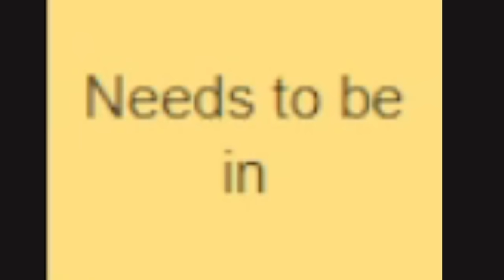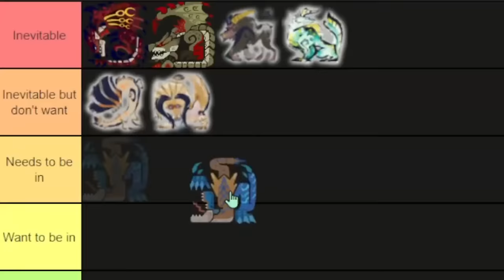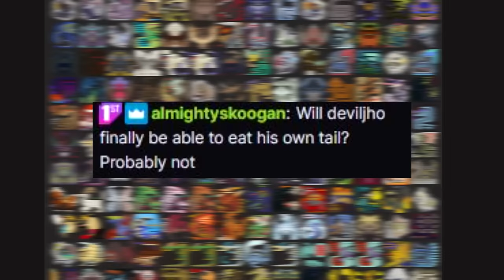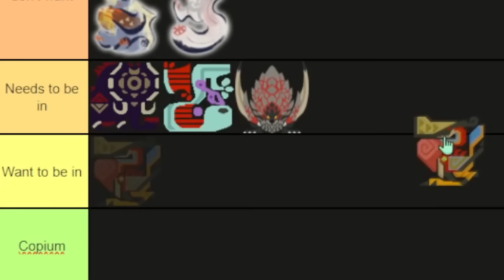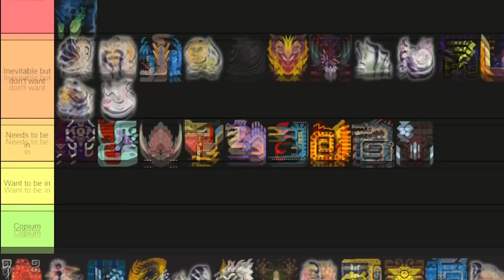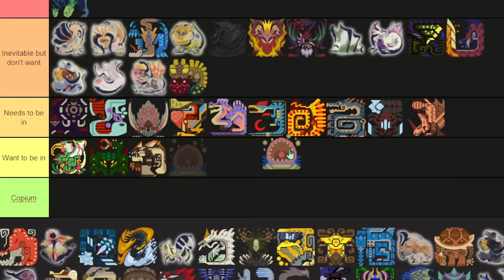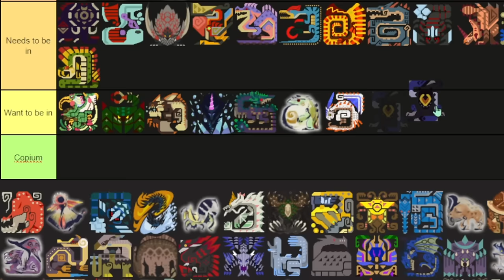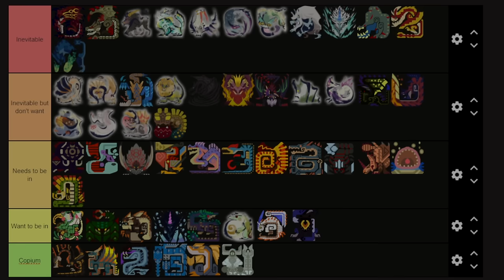These Monsters NEED to be in Monster Hunter Wilds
I think Rathalos has a small chance of coming back